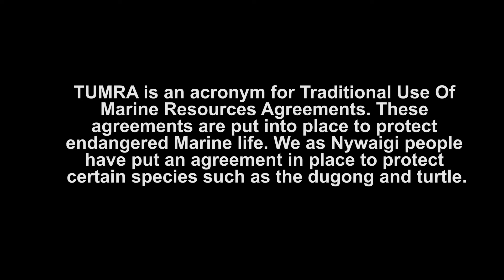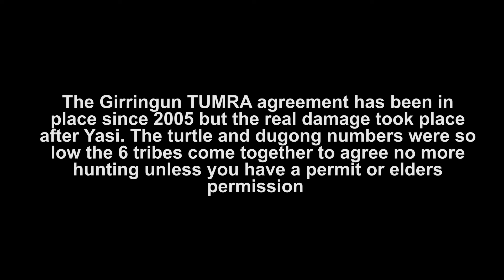We picked up all this Rubbish from the Beach!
Something we regularly do is try and take rubbish with us whenever we go down to the beach. But at least once a month we will make a full day where we just go down to clean up and keep plastics and especially nets out of our sea country.